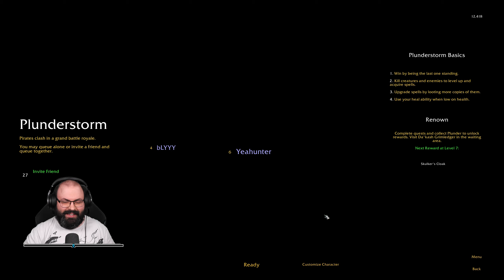World of Warcraft: Plunderstorm w/ @bLYYYPLAYS (Limited Time Event - Battle Royale) #2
Időbélyegek

00:00:00 - Beköszönés
00:03:23 - 1. kör: Duo
00:14:18 - 2. kör: Duo
00:19:53 - 3. kör: Duo
00:31:08 - 4. kör: Duo
00:38:13 - 5. kör: Duo
00:52:44 - 6. kör: Duo
00:59:49 - 7. kör: Duo
01:12:08 - 8. kör: Duo
01:26:03 - 9. kör: Duo
01:30:12 - 10. kör: Duo
01:46:03 - 11. kör: Duo
01:50:18 - 12. kör: Duo
02:04:24 - Elköszönés